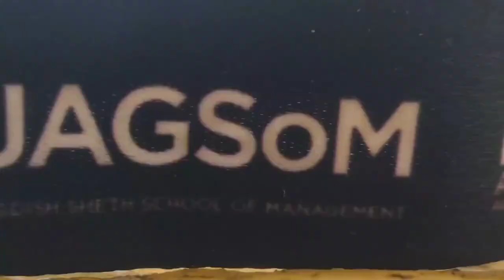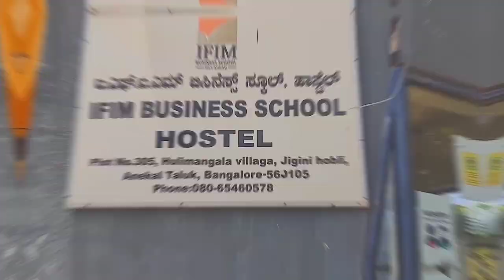A Sneak Peak of Life at JAGSoM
Jagdish Sheth School of Management (JAGSoM) is amongst the first six business schools in India to be awarded the AACSB accreditation. It is Globally Ranked in QS Masters Global Ranking 2022 in 101+ Band for PGDM Marketing, 101+ Band for PGDM Analytics and 151+ Band in PGDM Finance.Come with us and take a sneak peak of our life at JAGSoM and take a look at how our college differentiates itself from others.
Here in this video we have shown a sneak peak of life at Jagsom.